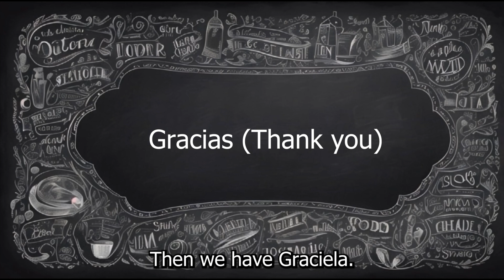A Day in Mexico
Join us on an exciting adventure exploring Mexico's vibrant culture! From delicious tacos to colorful streets, experience the magic of this beautiful country. Pack your bags and get ready for fun, laughter, and unforgettable memories!